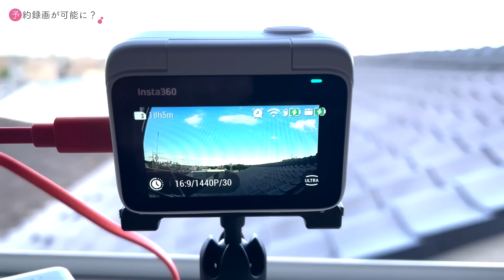【Insta360 GO 3】最新機能にプロが感動「これでロケ楽になるわ」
新発売！Insta360 GO 3をプロがレビュー！
ハンズフリーで快適に撮影できる優れ物でした！

▶︎商品のご購入はこちら

▶︎ファームウェアのアップデートについて
Insta360アプリがアップデートされ、50fpsのVideoモードで撮影した画質を向上させる新ファームウェアが公開されました。

iOSデバイスの場合、Insta360アプリは自動的にアップデートされます。しかし、Androidデバイスを使用している方は、まずInsta360アプリの旧バージョンを削除し、以下のリンクから再ダウンロードをする必要があります。

▶︎テレビ朝日映像撮影部とは？
このチャンネルでは、現場で使える撮影のテクニック動画や機材の解説動画を今後もアップロードしていきます。

▶︎制作・運営
テレビ朝日映像株式会社